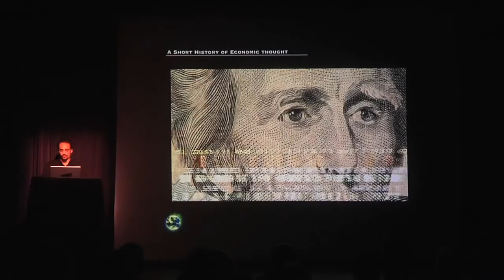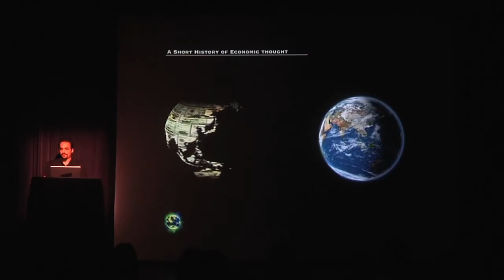Introduction to 'A Short History of Economic Thought' (Peter Joseph)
Excerpt from: Zeitgeist Day 2013 Peter Joseph  'History of Economic Thought'